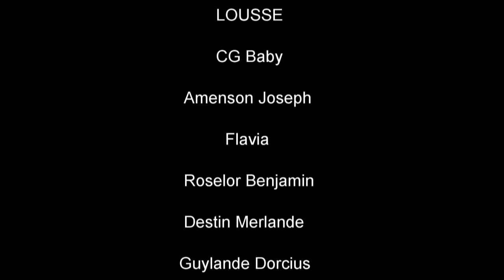LIMENA YO PRAN NAN FO DIASPORA SERIE PART 37 TET MEDAM CHO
👋✨ SALUT Merci a tout Fans ki tap tann Part37 ,DIASPORA Dedouble Sou Medam yo  Tet yo cho, Li konn tout Verite lap eseye pran Medam yo nan plan Yo panse Diaspora pat Sou menl an al we sak pase. Diaspora pa neglije love li😍😃💯✨🔥🎬 Ankouraje nou ak yon Like/Abone channel lah /Patajel ak tout zanmiw Merci deskew fesa🤝 Prod:SDHD ENTERTAINMENT Réalisé par: EsdrasDorcius.